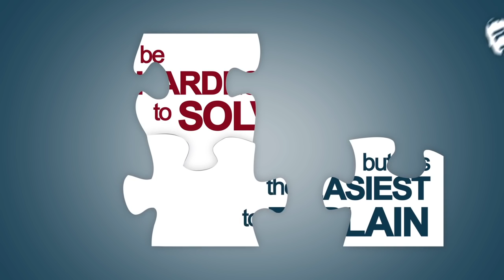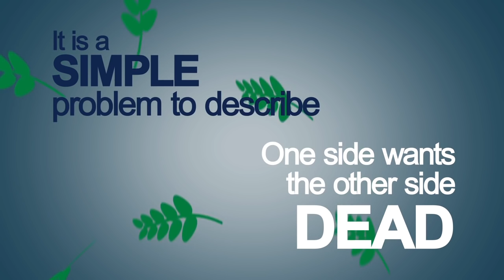THE MIDDLE EAST PROBLEM, DENNIS PRAGER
The Middle East Conflict and it's solution by Dennis Prager.
For a Post Oct 7, 2023 update see The Middle East Conflict Is Not Complex — Fireside Chat Ep. 315

The Middle East Conflict and it's solution was originally Published on Apr 28, 2014 Prager U

The Middle East conflict is framed as one of the most complex problems in the world. But, in reality, it's very simple. Israelis want to live in peace and are willing to accept a neighboring Palestinian state. And most Palestinians do not want Israel to exist. As Dennis Prager explains, this is really all you need to know. In 5 minutes, understand how Israel was founded, and how, since that auspicious day in 1948, its neighbors have tried to destroy it, again and again.

With appreciation, this video is reproduced by Jews for Judaism with permission of Prager U

•JEWS FOR JUDAISM is an international organization dedicated to countering the growing multi-million dollar efforts of Christian missionary groups that target Jews, the impact of cults and eastern religions, assimilation and other challenges to Jewish continuity.  JEWS FOR JUDAISM's goals are to strengthen Jewish pride and identity and to win back Jews who have been influenced by missionaries and cults. We achieve our goals through FREE educational programs, materials and counseling services that connect Jewish people to the spiritual depth, beauty and wisdom of Judaism and keep Jews Jewish.